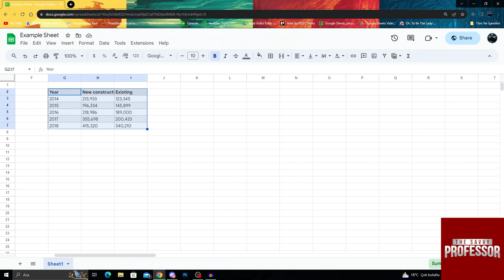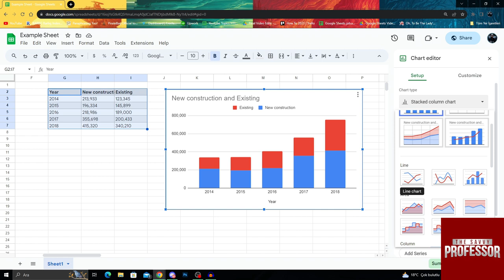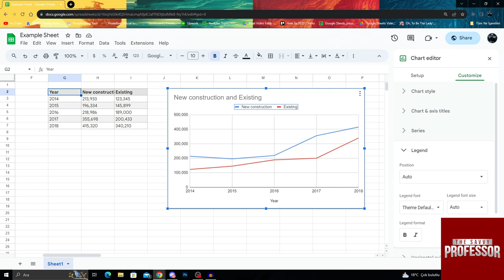How to Make a Line Graph in Google Sheets (How to Add a Graph to Google Sheets)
How to Make a Line Graph in Google Sheets (How to Add a Graph to Google Sheets). In this tutorial, you will learn how to make a line graph in Google Sheets.